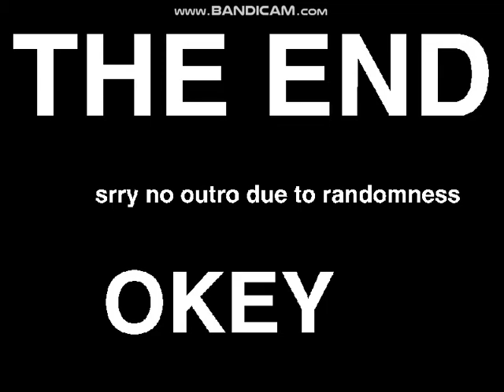An ordinary project about now you not you